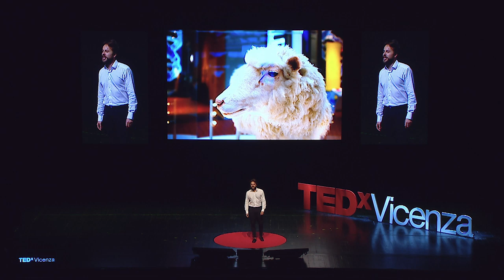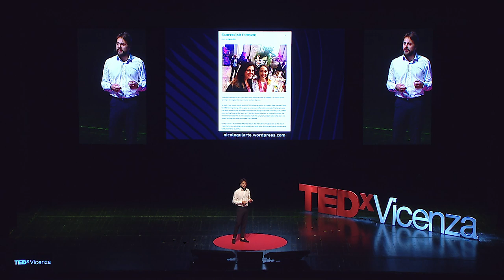How advanced therapies will shape the future of medicine | Marco Ferrari | TEDxVicenza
- From Vicenza, with a Law degree, Marco realizes (just in time!) That among the codes he studied his favorite is the genetic code. He then specializes in Health Management at the Imperial College Business School of London and today he faces with enthusiasm the new challenges of Biotechnology as CEO at Anemocyte, Italian company considered excellence in the field of Advanced Therapies. In his talk, Marco introduces us to precision medicine, a new transition where the patient is at the center and Advanced Therapies are its best ally. A type of medicine where the disease is fought with therapies studied for every single case. From the drug created The new frontiers of research and precision medicine are an investment in the future of the generations to come. This talk was given at a TEDx event using the TED conference format but independently organized by a local community.